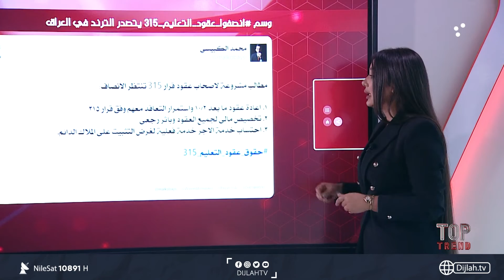وسم انصفوا_عقود_التعليم_٣١٥ يتصدر ترند العراق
10891📺 افقي
10892📺 افقي
10893📺 افقي

موقع  دجلة الفضائية :
متقاعدو معمل نسيج الكوت بين مطرقة الروتين الاداري وسندان تأخر معاملاتهم التقاعدية ..والسبب؟